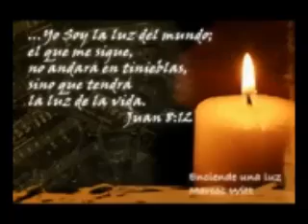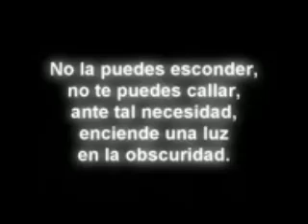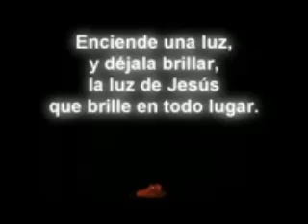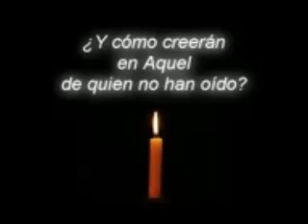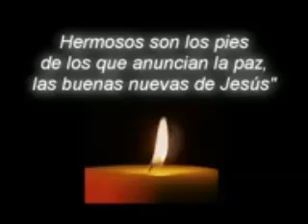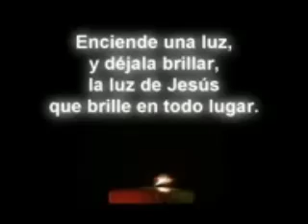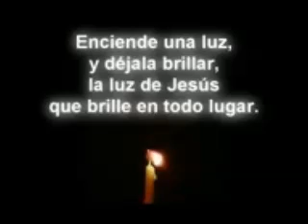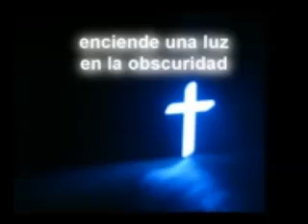ALABANZAS GITANAS (LA LUZ DE JESUS)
!!!SUBRIBIROS AL CANAL CRISTIANO!!!  gracias de todo corazón por visitar el canal que con tanto amor hice para Dios y para todos vosotros que lo amais, me subcribo a tu canal en gratitud cristiana y de amistad, espero que los videos que tengo y que suba te sigan siendo de gran bendición, como me bendecis cuando lo visitáis,estoy para lo que pueda ayudarte en cristojesus,,,la paz contigo